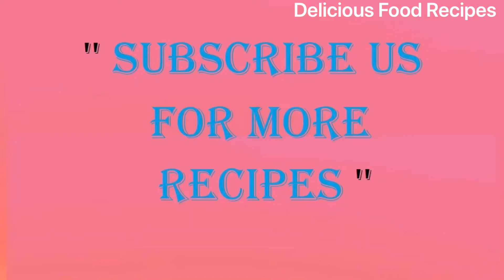How to Make "Vegetarian Fish" Fry - சைவ மீன் வறுவல் | Evening Snacks Recipe Revealed!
Saiva Neen Varuval / veg fish fry recipe | சைவ மீன் வறுவல் செய்முறை | Healthy recipe | veg fish fry recipe | evening snacks | how to make sprouts recipe

Are you looking for a delicious evening snack that's also healthy? Check out this veg fish fry recipe! This recipe is perfect for those who want something light and tasty.

Not only is this fish fry recipe healthy, but it's also easy to make. In this video, we'll show you how to make this dish step-by-step, so you can make it just like we do at our house. Not only is this fish fry recipe delicious, but it's also a great way to get your daily protein!

Ingredients:
Green gram Sprouts - 1 cup
Kashmir red Chilli powder - 2 Tsp
Oil